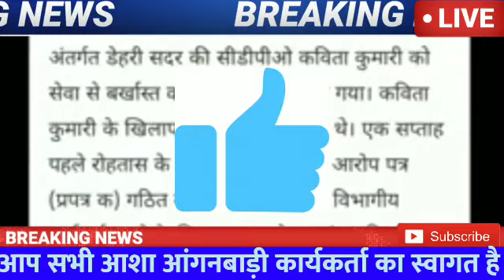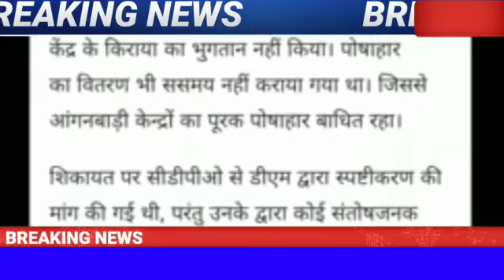आंगनबाड़ी बहनों सरकार द्वारा बड़ा कदम सी डी पी ओ बर्खास्त किया गया, पैसा के घोटाले में पकड़ी गई#बड़ी